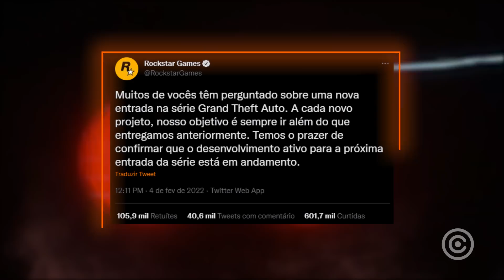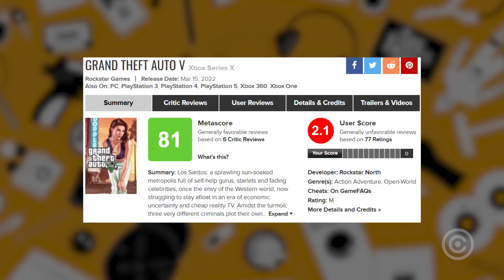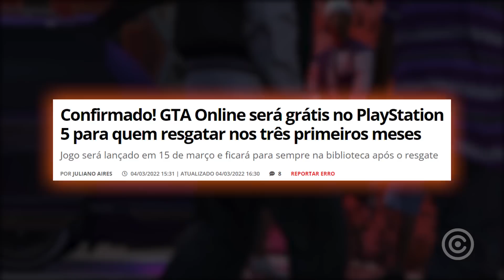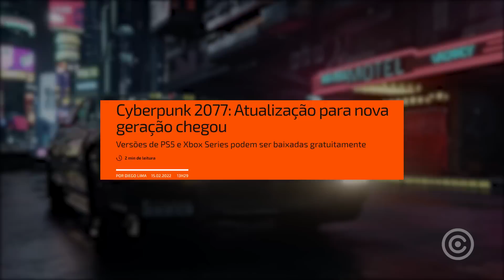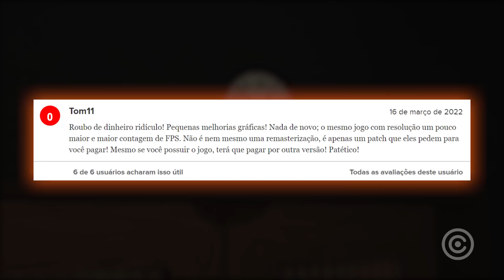Gamers estão MASSACRANDO o GTA V da NOVA GERAÇÃO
Entenda porque todo mundo está revoltado com o GTA V da nova geração...